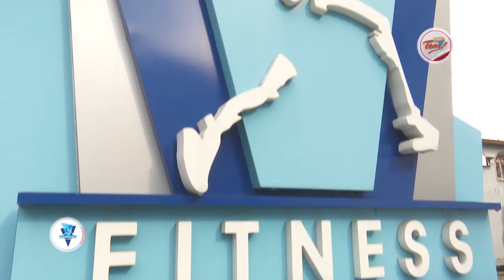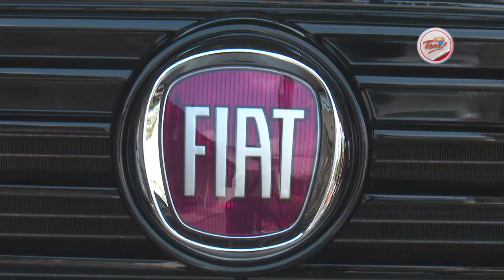Programa Aqui Tem - 21 04 2018 (01º Bloco)